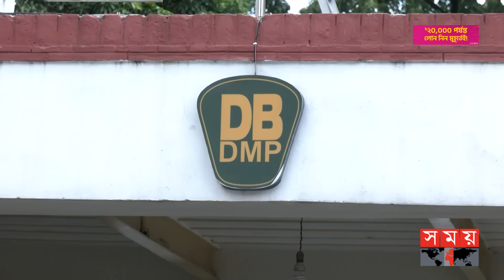ডিবি কার্যালয়ে ‘সুড়ঙ্গ’ সিনেমার টিম | Surongo | DB Police | Afran Nisho | Tama Mirza| Somoy TV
Somoy TV: t.ly/Se1z
Somoy TV Bulletin: t.ly/iqIq
Somoy Entertainment: t.ly/3dWC
Somoy Sports: t.ly/iASp
SOMOY TV ISLAMIC: t.ly/zU6a

Somoynews.tv: t.ly/Y7ab
খেলার সময়: t.ly/xJ5H
সময়ের গল্প: t.ly/EW3M
এ সময়ের বাণিজ্য : t.ly/m3ir

Groups:
Somoy TV (Official)✅: t.ly/ajiO
Somoy Entertainment✅: t.ly/8CLh
Somoy Business✅: t.ly/4xaJ